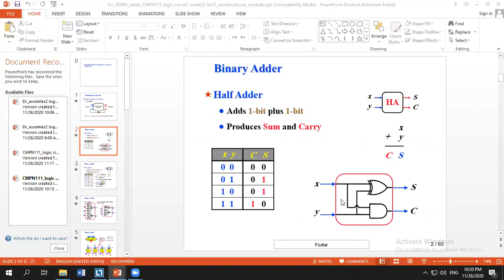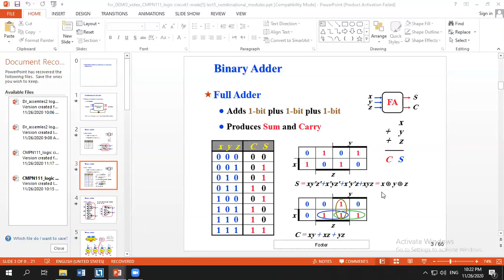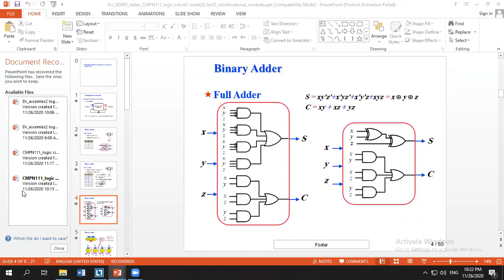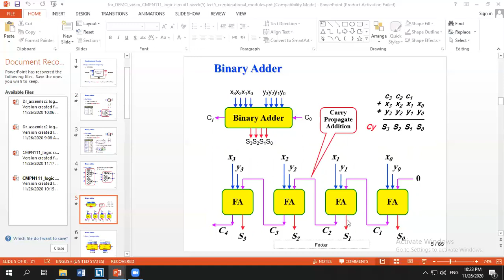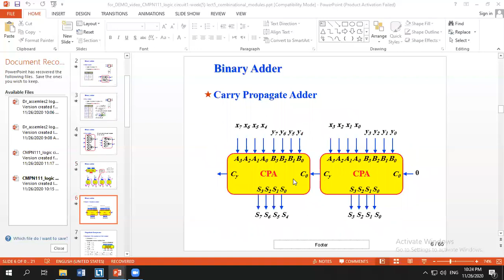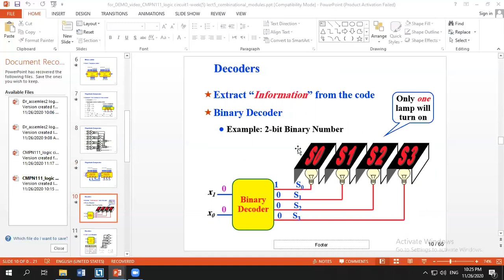CMPN111 logic circuits design1 week8 lect7